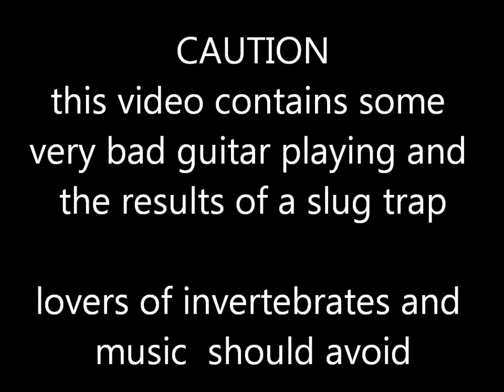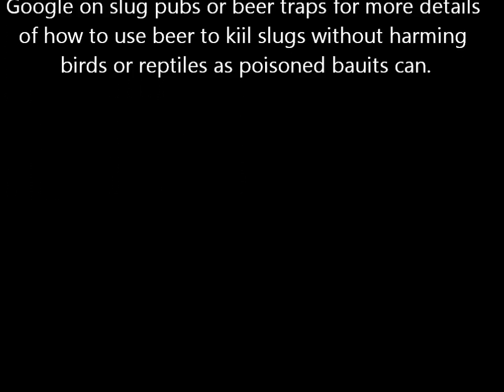slug beer trap movie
Julia used some dregs frm some beer brewing I did at the weekend to make a sluyg trap. The results are far from pleasant but may save many of our plants.